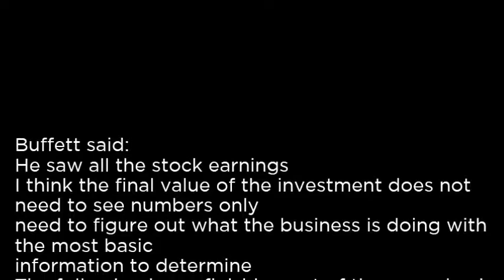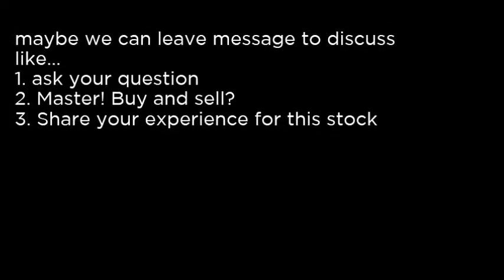MVNR - Mavenir Systems Inc MVNR buy or sell Buffett read basic